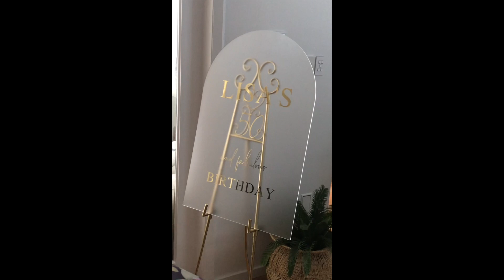Lisa's 50th birthday celebrations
A video summary of the shenanigans arranged for Lisa's 50th birthday. Approx 18.5 minutes long.